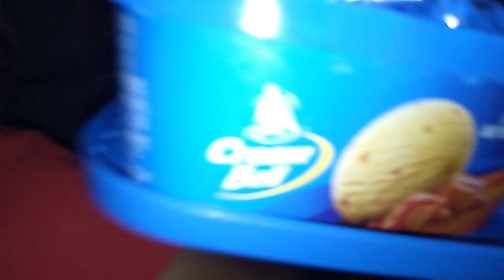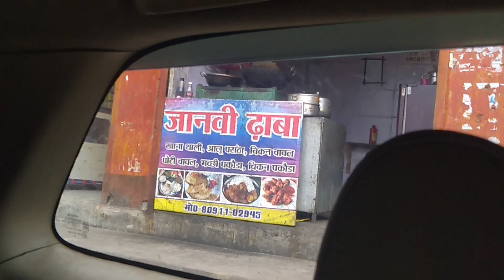Spiti Valley Roadtrip on 17/year old Innova | Faridabad to Rampur Bushahr | Yk Diaries 2022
This video all about 1st day of our road trip Faridabad to Rampur busharh .
Next video on next  Sunday